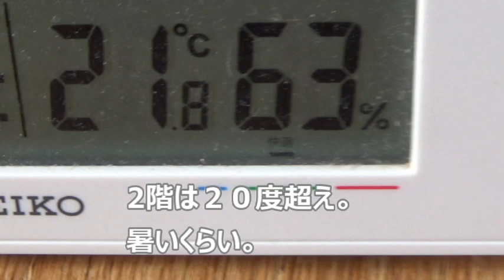暑いから外へ出させてくれ【侵入した野良仔猫】～家猫修行中～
BGM素材⇒DOVA-SYNDROME   今日はどこに行こう by のる